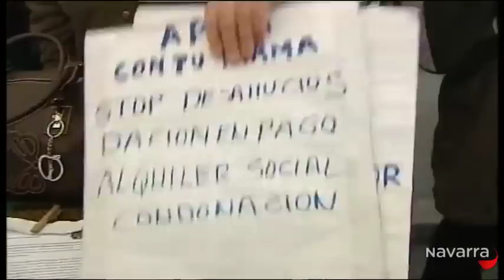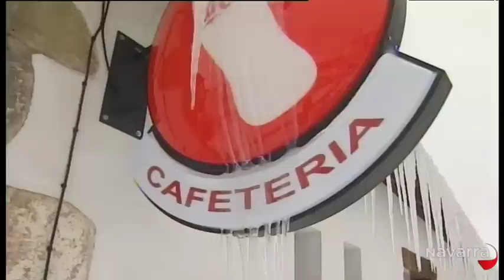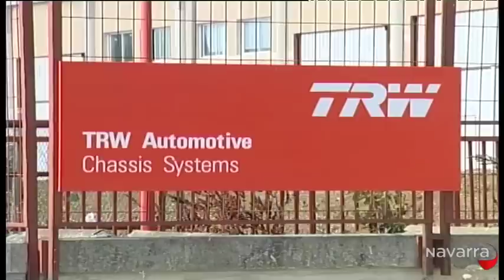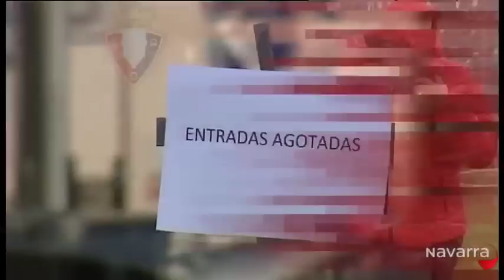Informativo 14:30 horas 14 marzo 2013